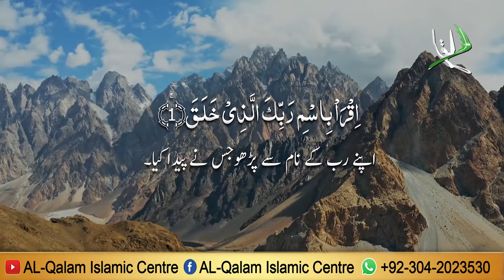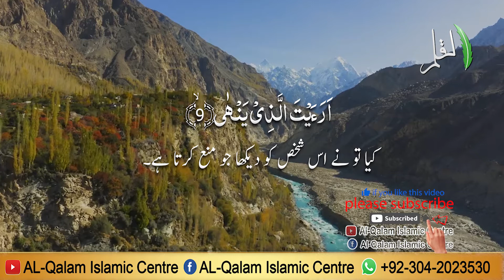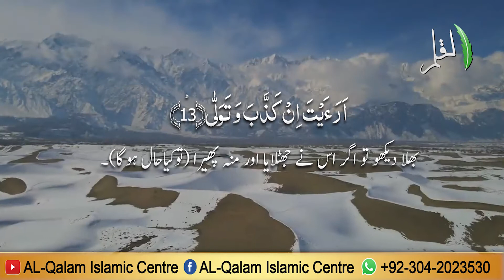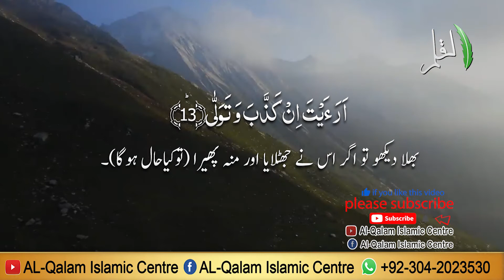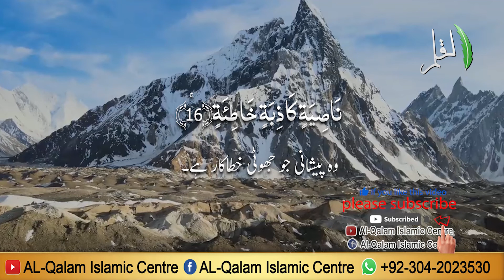Most beautiful Quran recitation | Surah Al Alaq